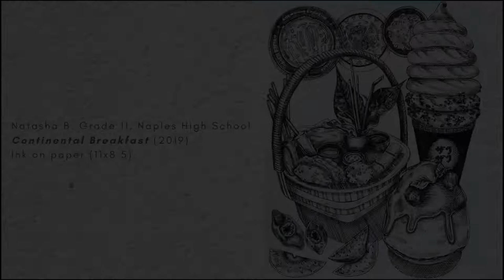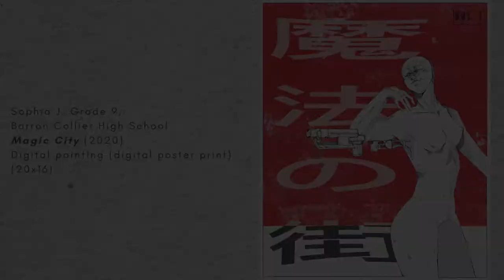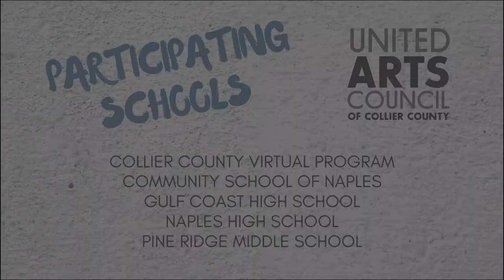2020 Collier County Student Invitational: Virtual Exhibit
Participating Schools:
Collier County Virtual Program
Community School of Naples
Gulf Coast High School
Naples High School
Pine Ridge Middles School

Winning Pieces:
1st Place: Simply Me by Samantha V. from Naples High School
2nd Place: Continental Breakfast by Natasha B. from Naples High School
3rd Place: Bouquet of Distrust by Rebecca N. from Gulf Coast High School